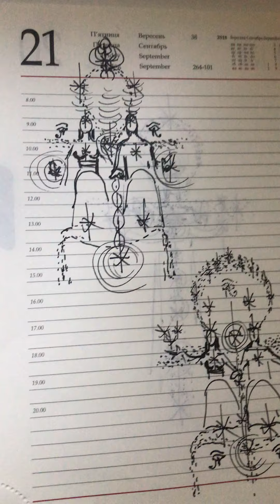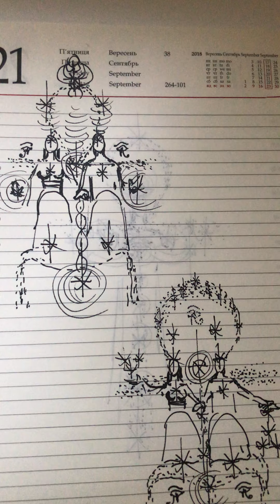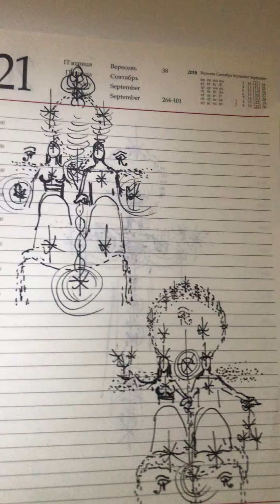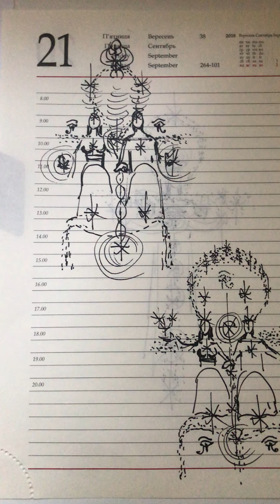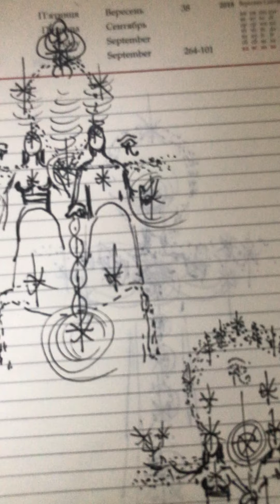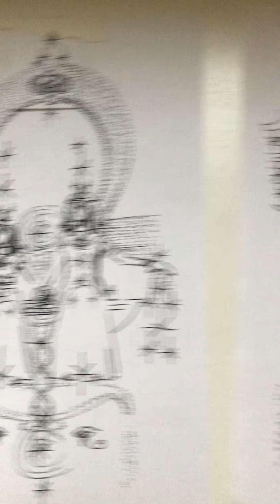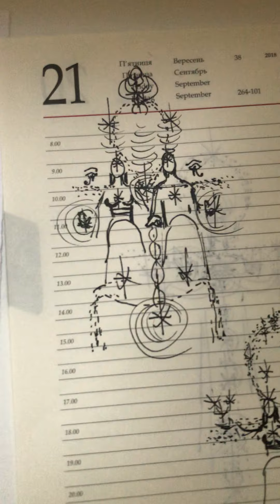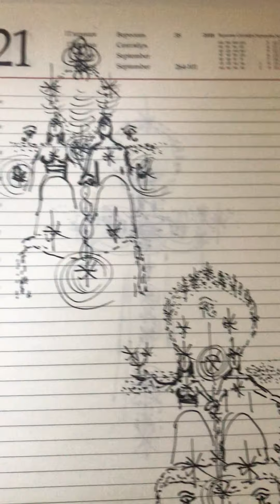Болталка о «влюблённых»